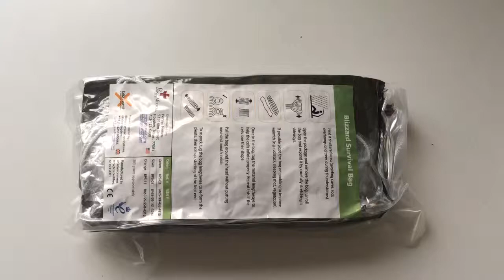Blizzard bag/blizzard pouch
Probably the very best emergency bag on the planet. We (British) use them for our flight crew emergency bags. Our European partners use them. Our friends across the pond also use them. They are a great part of anyone emergency list, and a must in any large medical bag. This video shows you (ok, very badly, you try holding your breath and holding an iPhone in your mouth!) how to pack your blizzard bag into the blizzard nylon pouch in its factory packed bag. A great idea, as once the blizzard bag is opened the pouch becomes a stuff sack. The instructions of how to are on the blizzard website.